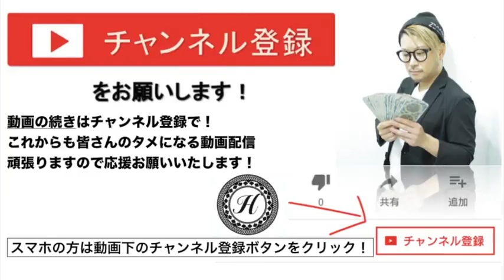【バイヤレージュ】大人気トレンド 外国人風 バイヤレージュカラー をアレンジしてオリジナルでやってみた結果＠札幌美容室